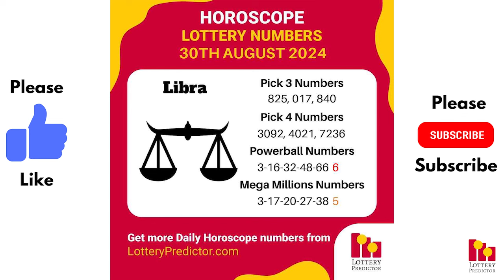August 30th 2024 - Lottery Lucky Numbers, Birthday Numbers, Horoscope Numbers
Get your copy of the August Number Vault state-by-state lottery tip sheet

Here are the lottery lucky numbers, birthday numbers, horoscope numbers, and lottery affirmations for August 30th, 2024.